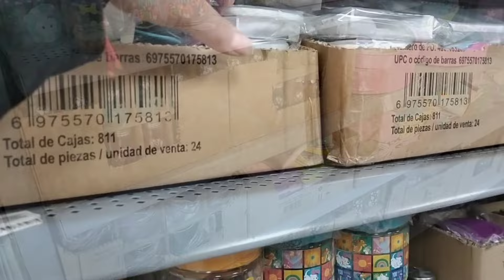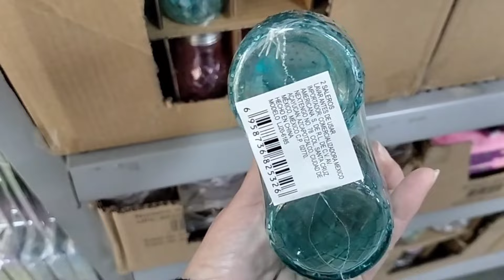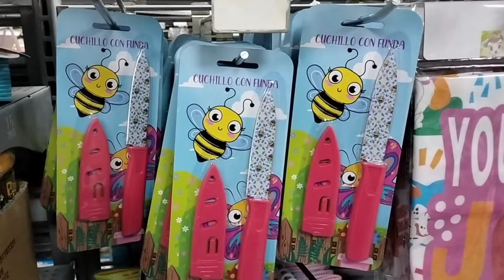NOVEDADES EN PRICHOS| PRIMAVERA Y PASCUA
hola amigas hoy les comparto este recorrido por Prichos encontré algunas novedades para primavera y Pascua espero que disfruten este video.

mi Instagram ❤️